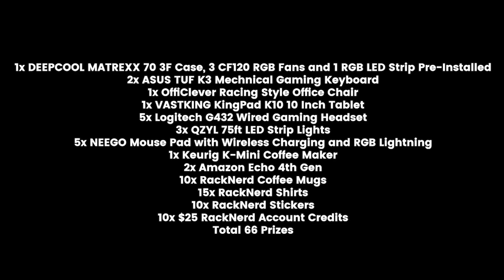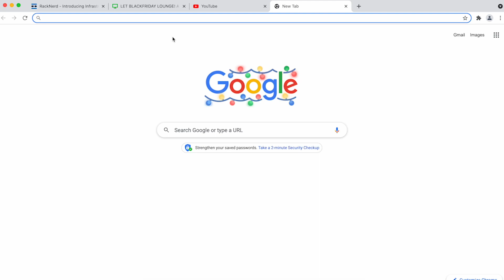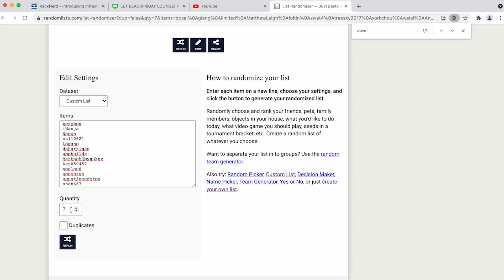LowEndTalk Black Friday 2021 Giveaway by RackNerd!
Here's what we'll be giving away! In this video, we'll be randomly selecting and announcing the winners!

1x DEEPCOOL MATREXX 70 3F Case, 3 CF120 RGB Fans and 1 RGB LED Strip Pre-Installed
2x ASUS TUF K3 Mechnical Gaming Keyboard
1x OffiClever Racing Style Office Chair
1x VASTKING KingPad K10 10 Inch Tablet
5x Logitech G432 Wired Gaming Headset
3x QZYL 75ft LED Strip Lights
5x NEEGO Mouse Pad with Wireless Charging and RGB Lightning
1x Keurig K-Mini Coffee Maker
2x Amazon Echo 4th Gen
10x RackNerd Coffee Mugs
15x RackNerd Shirts
10x RackNerd Stickers
10x $25 RackNerd Account Credits

Thank You to everyone who participated! for all your hosting and IaaS needs.